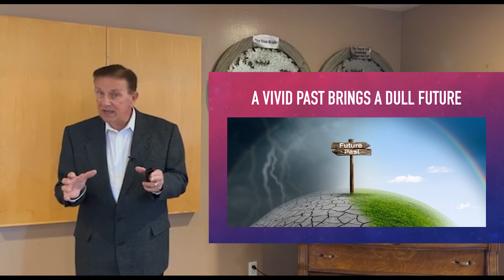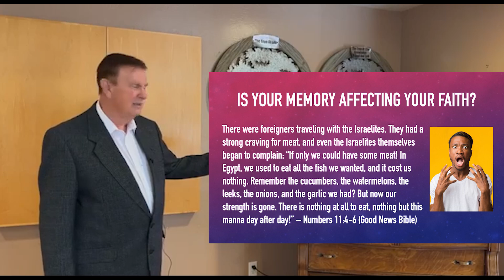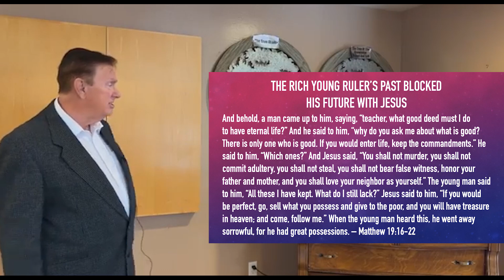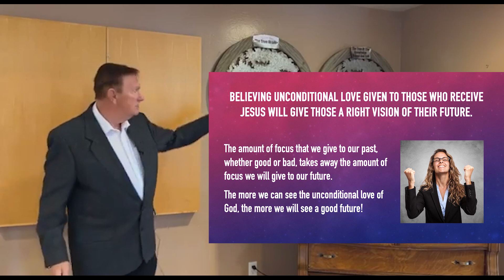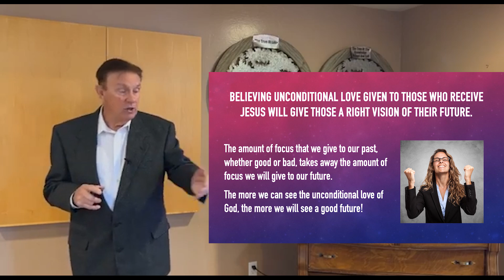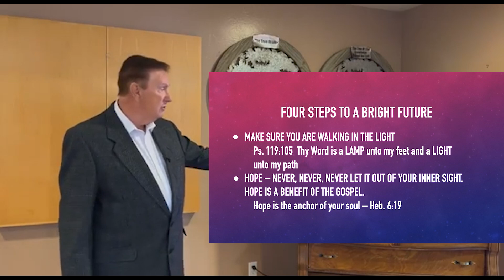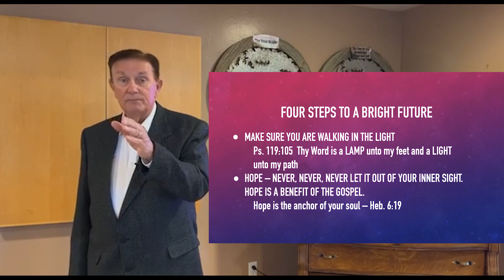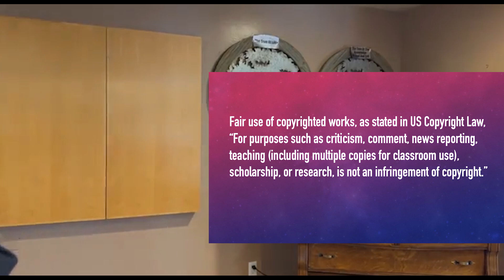A VIVID PAST BRINGS A DULL FUTURE!